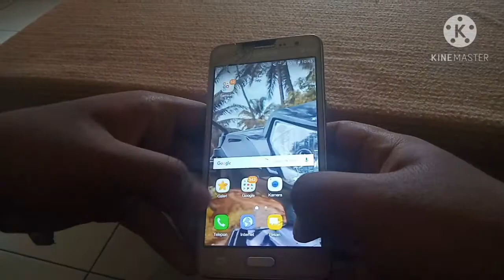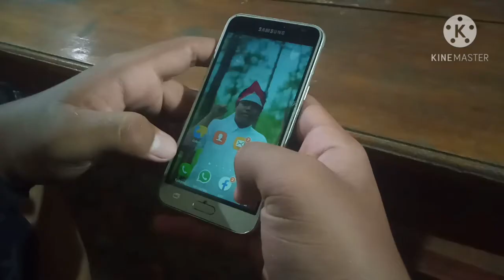SMK Ma'arif NU 2 Karanglewas || Film Pendek Karya Anak Kelas X TBSM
SMK Ma'arif NU 2 Karanglewas Beriman, Berpengetahuan, Berketerampilan dan Berbudi.
Jl. Syeikh Maqdum Wali Karanglewas - Purwokerto 53161

Program Keahlian : 1.Teknik dan Bisnis Sepeda Motor (TBSM)
                                   2.Teknik Komputer dan Jaringan (TKJ)